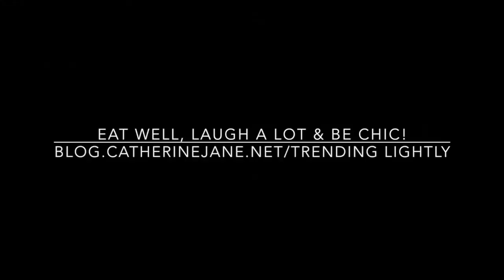A Fashionable Life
There is a generation of woman who lived through a depression, a world war and a sexual revolution. They were mentors and mothers but most importantly they inspired us by paving the way for us to to live our lives with more choices. We asked them about their fashion sensibility through the 50s, 60s and 70s. They tell us their story through the clothes they wore.